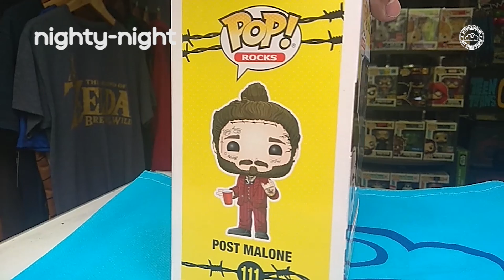Funko Pop POST MALONE | Nighty-Night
Este video es especial: Para fans de Post Malone, veamos un Funko Pop clásico de este músico singular

Post Malone
Rocks
111